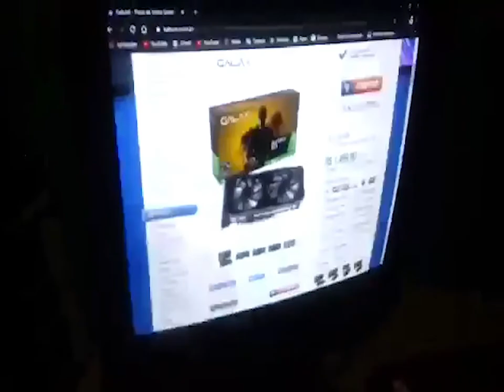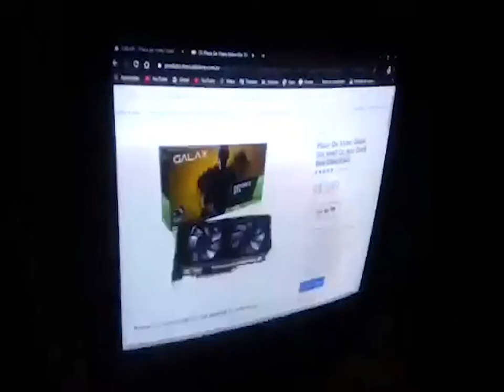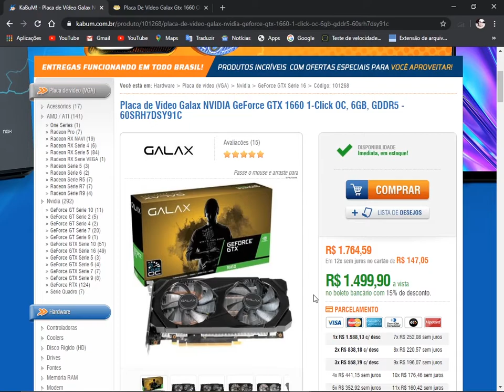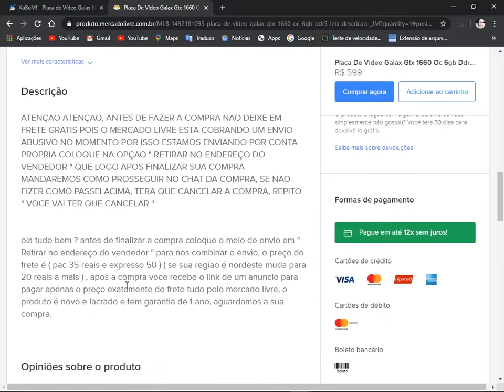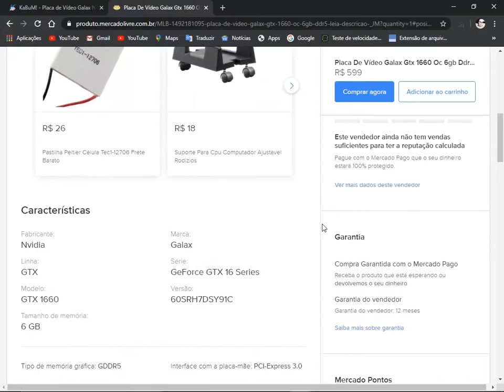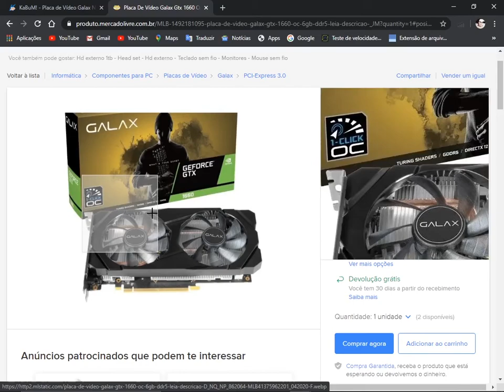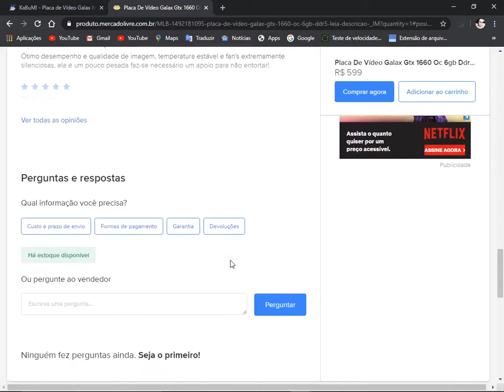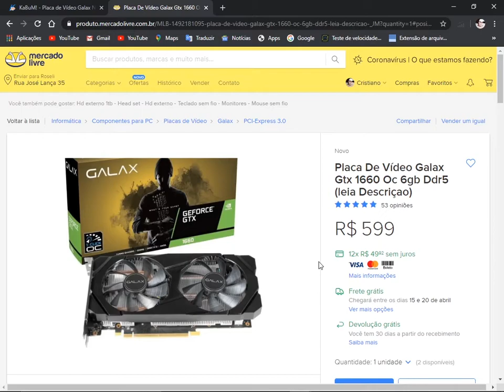PROMOÇÃO DO GOLPE GTX 1660 6Gb R$ 599,00 reais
Fala rapeize beleza? Trazendo para vocês um alerta na hora das compras, assista este vídeo até o final!

GOLPE NO MERCADO LIVRE,COMO NÃO CAIR EM GOLPE,GOLPE DO FRETE MERCADO LIVRE,COMO COMPRAR NO MERCADO LIVRE,COMO NÃO LEVAR GOLPE NO MERCADO LIVRE,PLACA DE VÍDEO GTX 1660,PLACA DE VÍDEO GALAX GTX 1660

Compre com segurança sempre faça sua pergunta ao vendedor
Desconfie de preços muito abaixo em mercadorias novas
Visualize as imagens do produto
Se for produto novo veja a situação de vendas e reputação do vendedor
Pague o frete apenas pelo site comprado
Se o produto estiver como frete grátis o frete nunca será cobrado de outras maneiras
FUJA DE GOLPES!!!